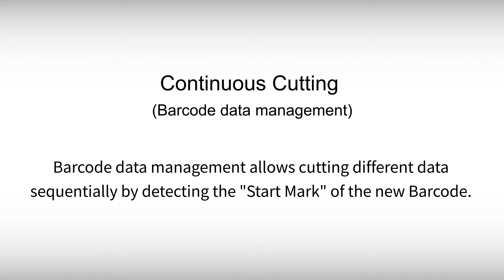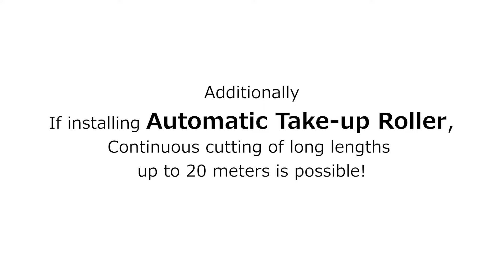[FC9000] Continuous Cutting(Barcode data management)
Barcode data management allows cutting different data sequentially by detecting the "Start Mark" of the new Barcode. (FC9000 is used on the video)